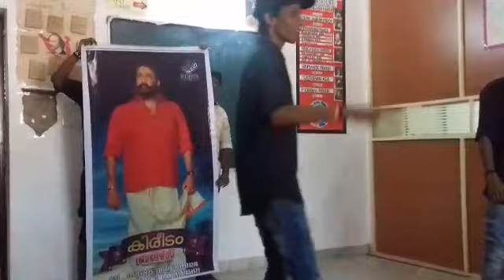College day .....ഞങ്ങടെ വക ഒരു തട്ടിക്കൂട്ട് dance....🕺🕺